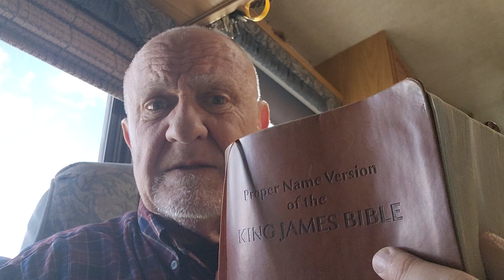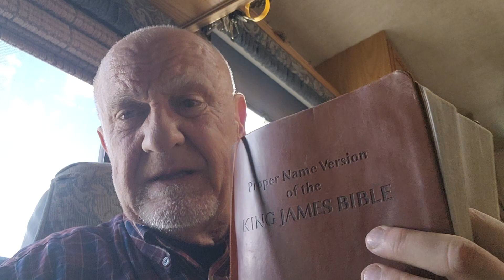Mom's Birthday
The Dr. Kent Show 48

 Dr. John Taylor Kent

Giving Psychology Away

Awakening Israel

Prevent COVID and other pestilence and toxins by keeping your nose filtering system clean with Navage: